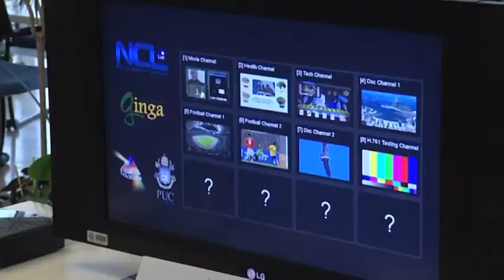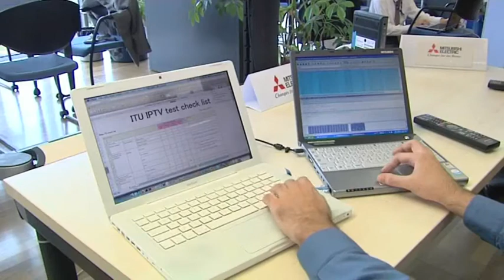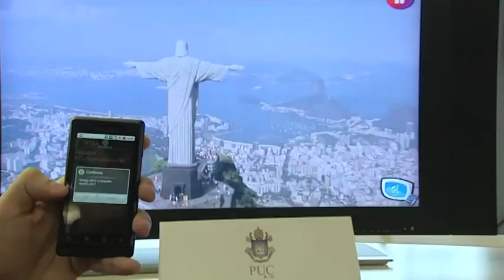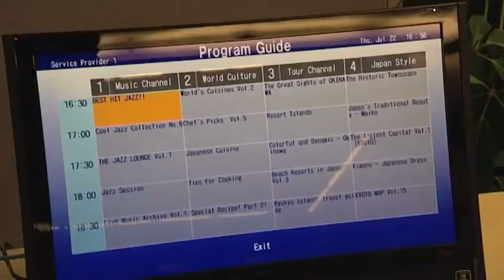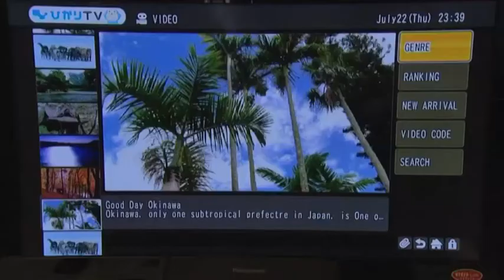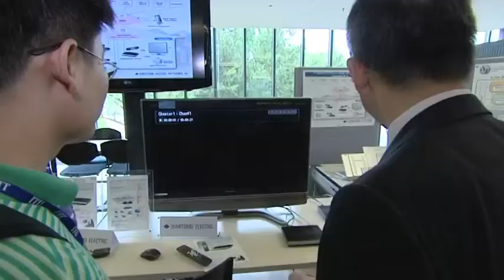ITU Interoperability Event on IPTV - Geneva 20-23 July 2010